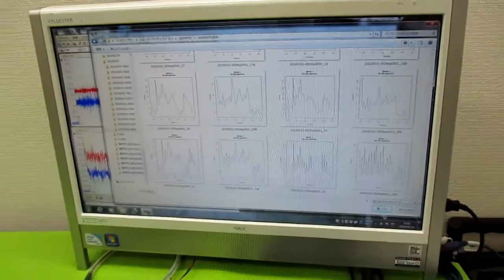超音波の音圧測定解析データ